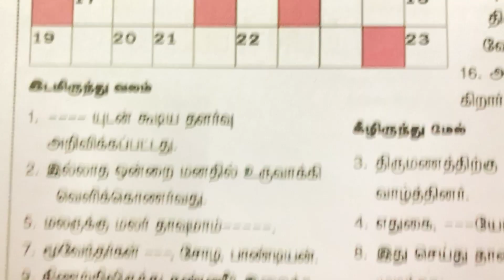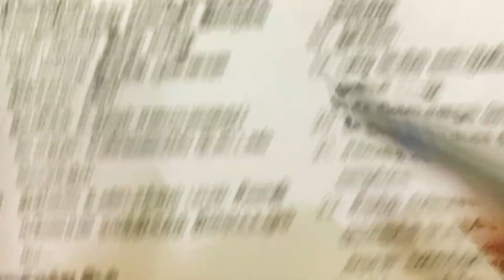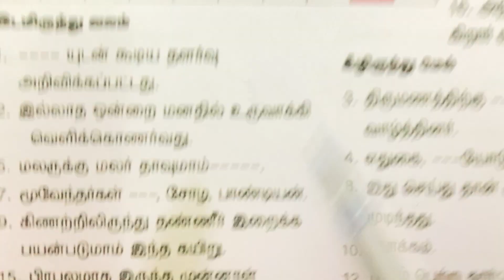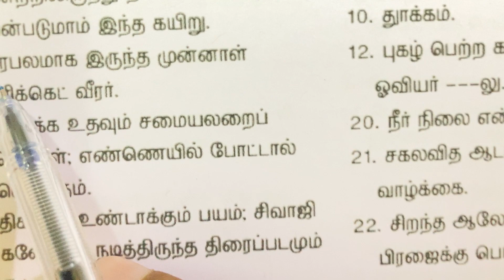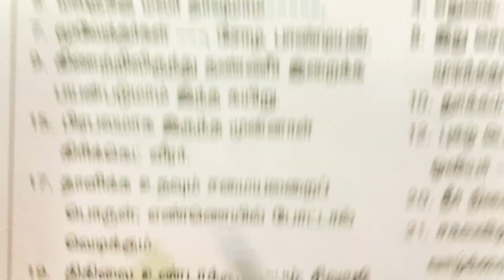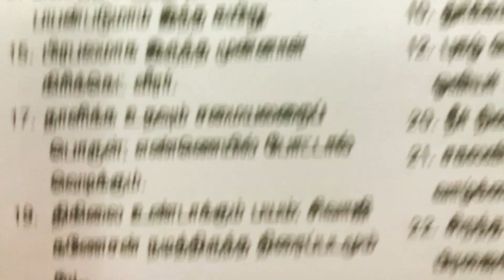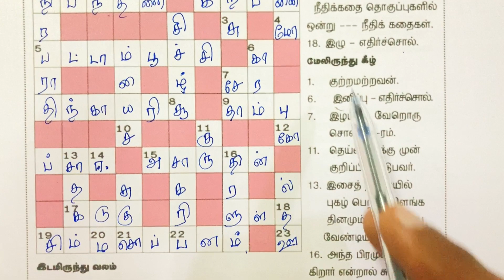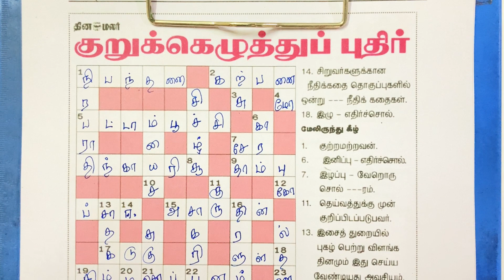16/02/2022 | Dinamalar kurukku ezhuthu potti in tamil today | தினமலர் குறுக்கெழுத்து புதிர் | puzzle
16/02/2022 | Dinamalar kurukku ezhuthu potti in tamil today | தினமலர் குறுக்கெழுத்து புதிர் | puzzle